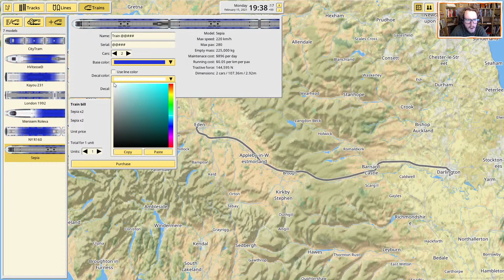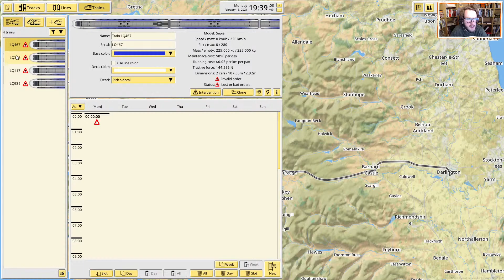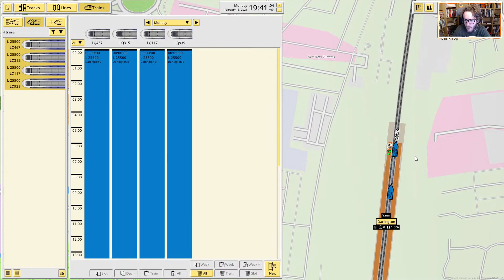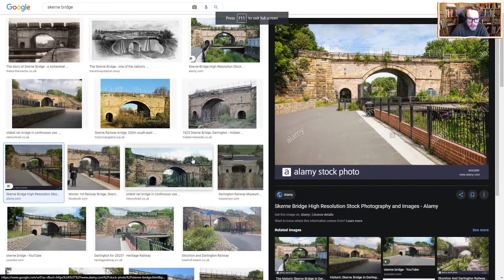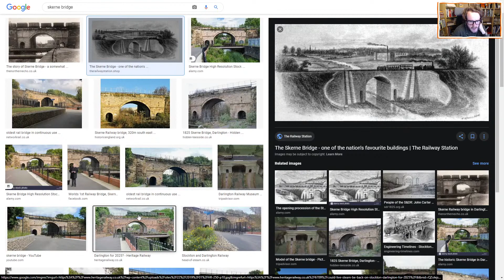AnEngineerPlays NIMBY Rails | Episode 0: Working the game out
Everyone has been telling me to try this game out, so here I am, recording AnEngineerPlays in NIMBY Rails!

If you want to see the inspiration behind my test railway, see this Twitter thread for a back-of-envelope railway created in a lunchbreak to make a point about the A66

Enjoyed this? Get involved at garethdennis.co.uk/discord.